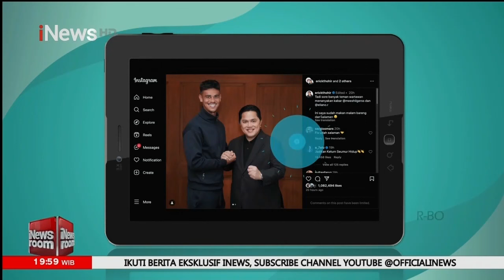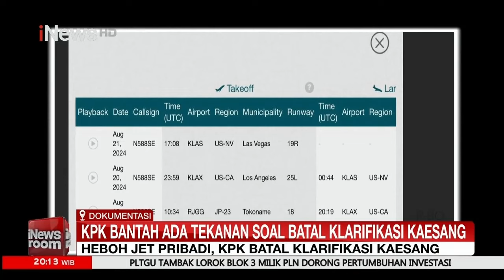FULL iNews Room | Sabtu, 07 September 2024